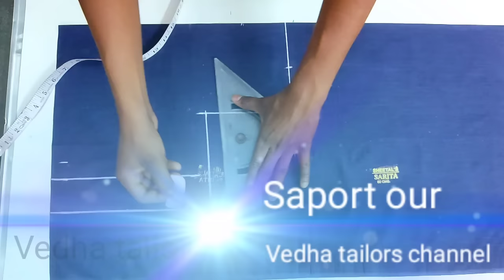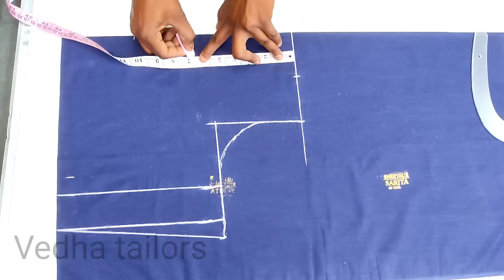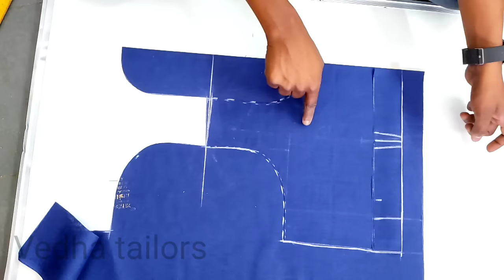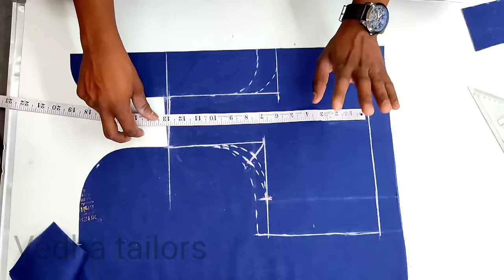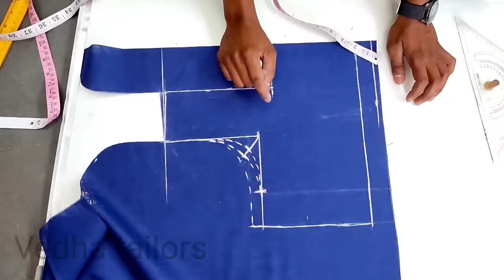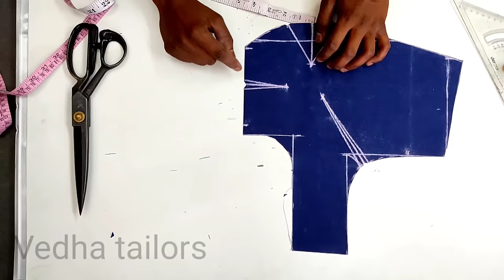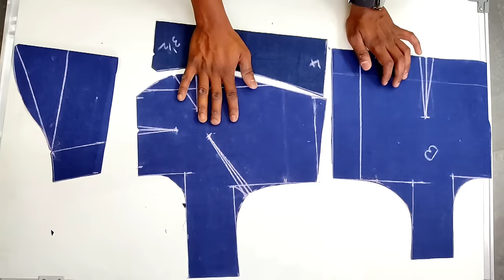High neck blouse cutting |పెద్ద వయసు వారి బ్లౌజ్ కటింగ్ టిప్స్ | blouse cutting tips| vedha tailors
hi friends welcome to vedha tailors, in this video you will learn high neck blouse for aged women,
how to cut the blouse for our grand mothers, so i have showed how to cut the blouse for old age women with heavy personality, and for perfect blouse fitting for heavy size blouse.
for aged women blouse we may have confusion did we need to cut the blouse in cross cut or straight cut process for perfect fitting.
పెద్ద వయసు వారి  హై నెక్  బ్లౌజ్ కటింగ్
చెస్ట్ ఎక్కువ ఉన్న వారికి హై నెక్ బ్లౌజ్ కటింగ్
how much cloth is required for large blouse?
and for this blouse front part cutting and back part cutting is different and shape belt also need to change the measurements for cuting.
so please watch this video completely and practice once and comment if you have any blouse cutting doubts about this video.